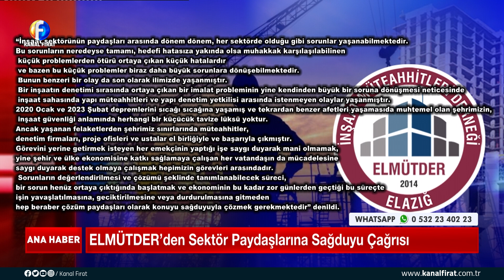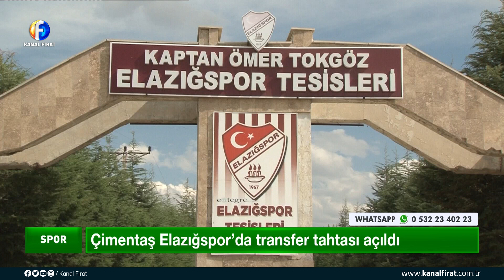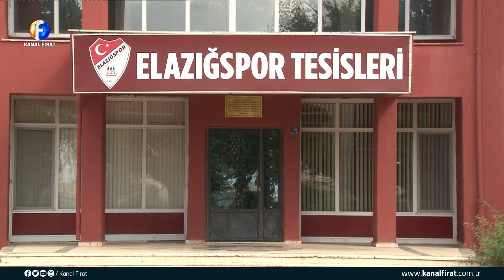Kanal Fırat Ana Haber Bülteni 28 08 2024